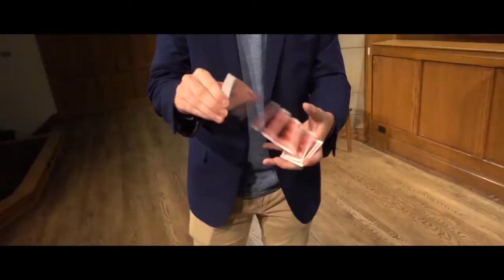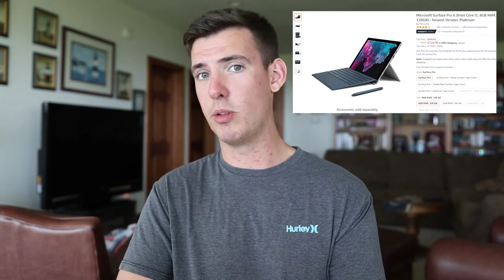BEST LAPTOPS FOR COLLEGE STUDENTS 2020 - Review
The Best Laptops for College Students

ALL THE LAPTOPS DISCUSSED IN THIS VIDEO:
MY LAPTOP - DELL XPS 15: US UK
MACBOOK AIR: US UK
MACBOOK PRO 16: US UK
MICROSOFT SURFACE PRO: US UK
HP SPECTRE X360: US UK
DELL INSPIRON: US UK
HP ENVY: US UK

Today, I answer one of my most commonly received questions from you guys: What laptop do I prefer for my coursework in college? I also give you guys some tips and recommendations for choosing your own laptop for college. Hope you enjoy!